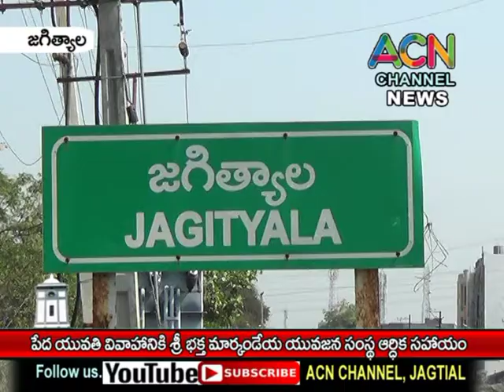జగిత్యాలలో పేద యువతి వివాహానికి శ్రీ భక్త మార్కండేయ యువజన సంస్థ ఆర్థిక సాయం